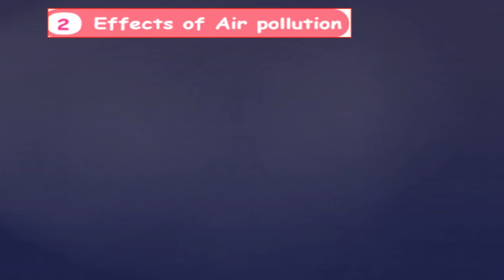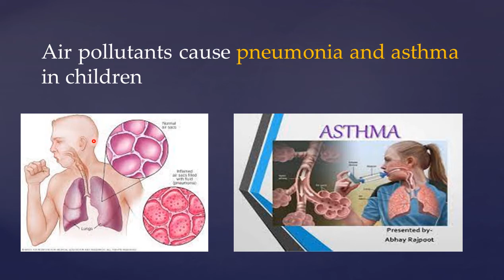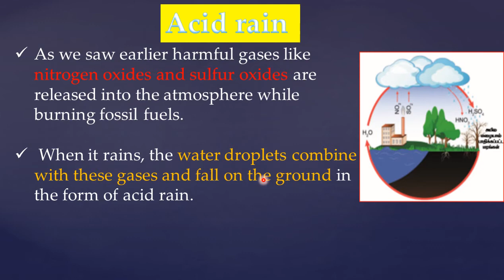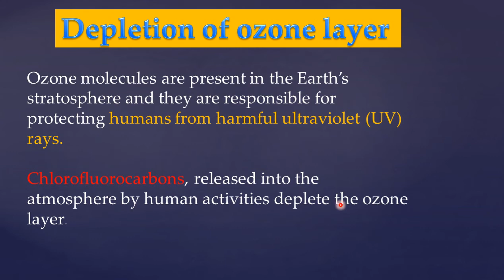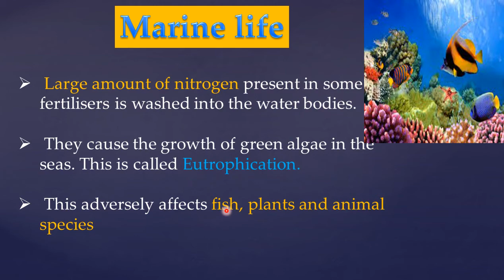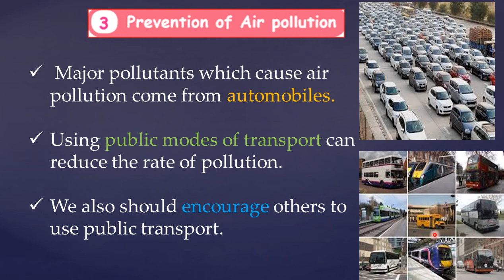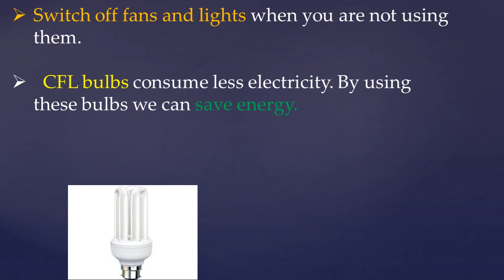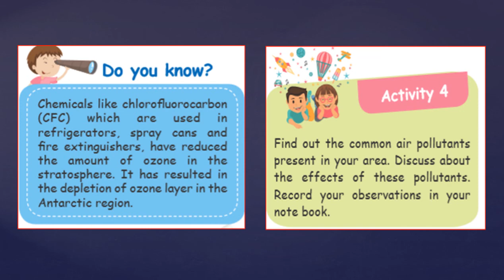3.Air(Part-4) Effects of Air Pollution 5th Std Science Term 3 Explained in Tamil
UNIT-2 Animals lesson Link